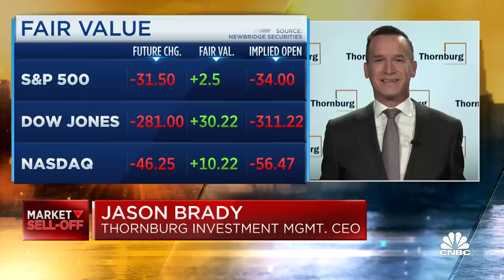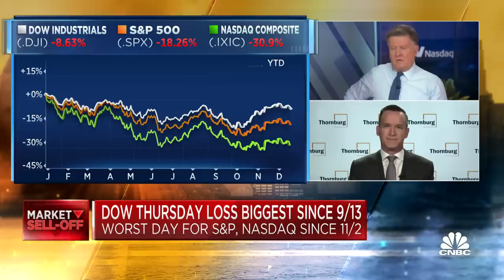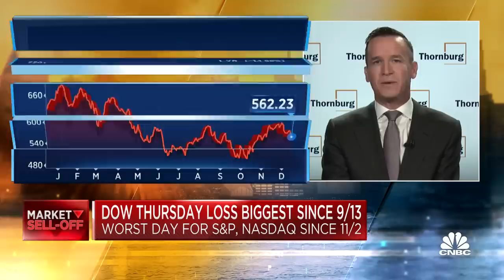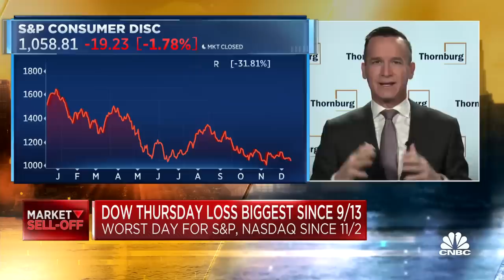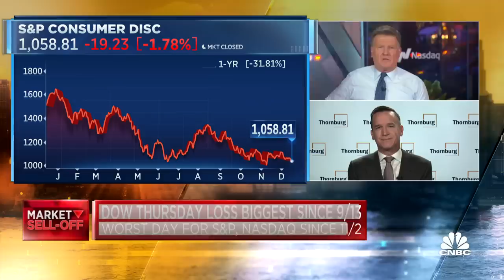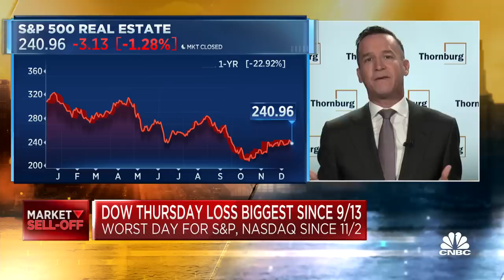There's a real probability of recession in 2023, says Thornburg's Jason Brady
Jason Brady, president and CEO of Thornburg Investment Management, joins CNBC's 'Squawk Box' to discuss his market outlook and the possibility of a recession.